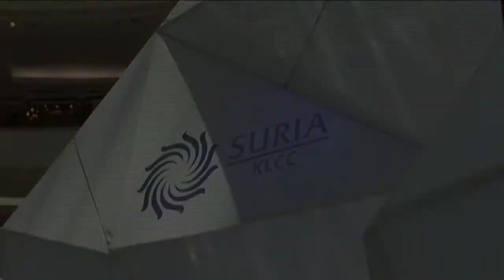Poney & Poney Enfants Fashion Show 2012 @ KLCC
Poney & Poney Enfants Fashion Show @ KLCC, 21 April 2012